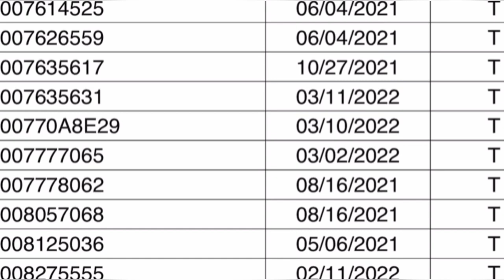Chihuahua mix puppy, Gus, prepares for Hawaii trip - goes to the vet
A lot of preparation goes into flying your dog to Hawaii. First, your pup must have at least two rabies shots. Second, your pup must pass the FAVN test. Then, there’s the waiting period…it’s not fast and easy. But Gus is finally ready to fly with us to Hawaii!